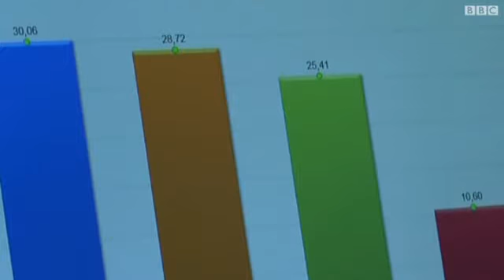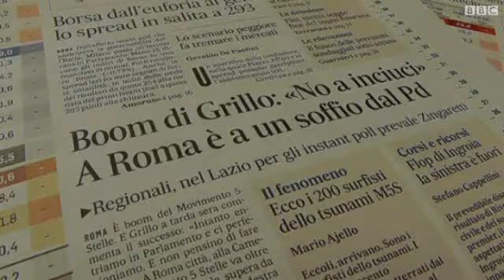ايطاليا: نتائج غير حاسمة في الإنتخابات البرلمانية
تستعد إيطاليا لمواجهة شهور من المناورات السياسية، بعد نتائج غير حاسمة أسفرت عنها الإنتخابات العامة التي كانت فيها احزاب اليسار واليمين أكثر تقاربا من حيث عدد الأصوات.